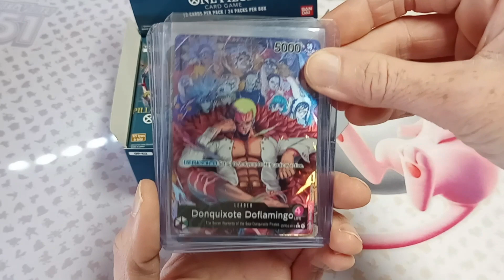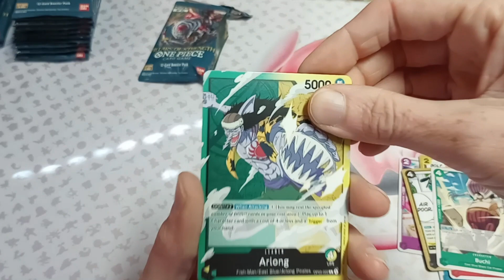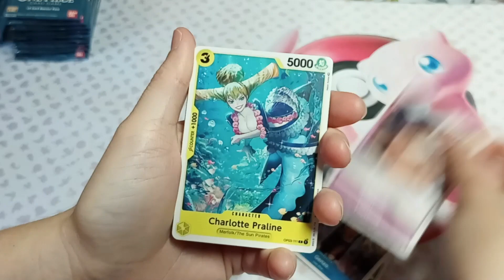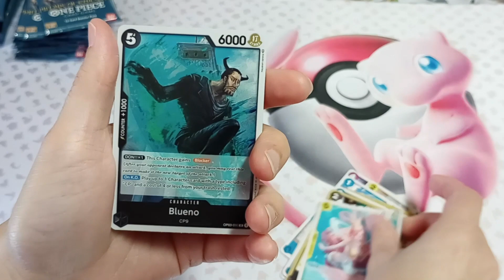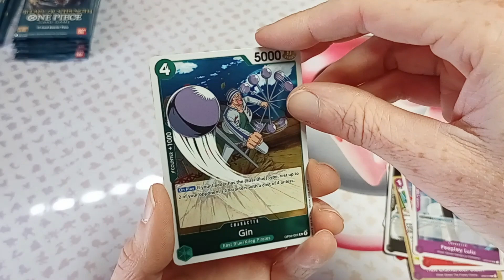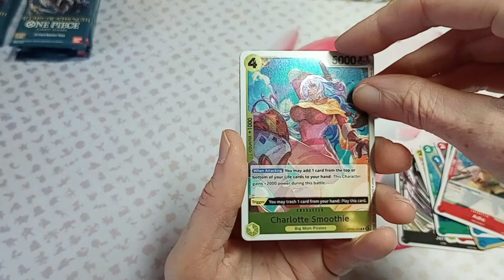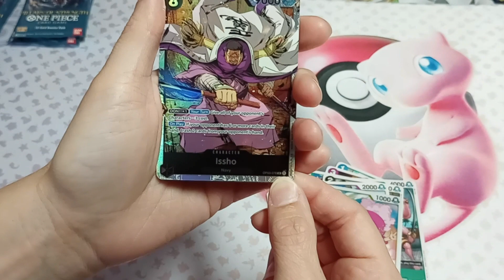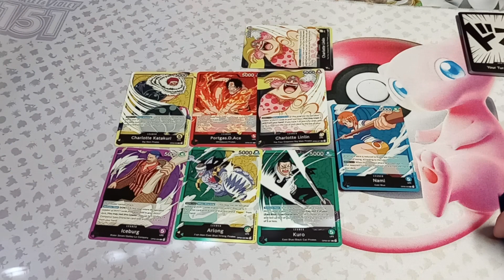Opening a booster box of One piece pillars of strength!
we're going to try something different today!  I love one piece and so far, I've really enjoyed opening and attempting to learn the tcg!